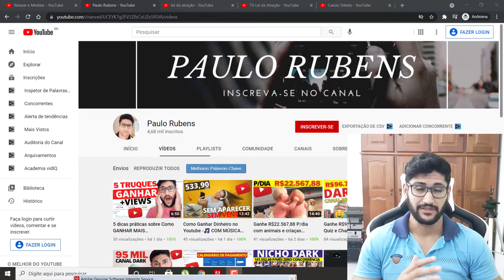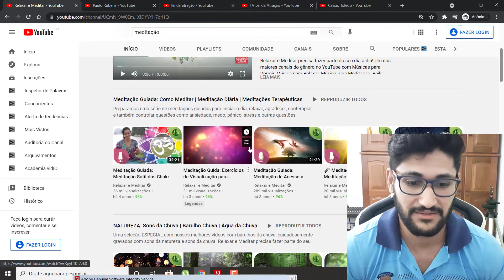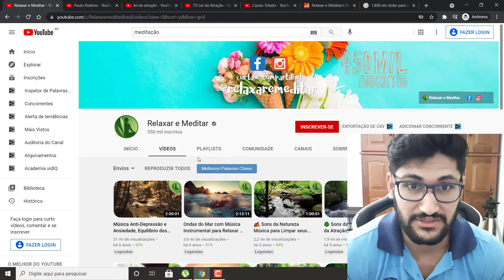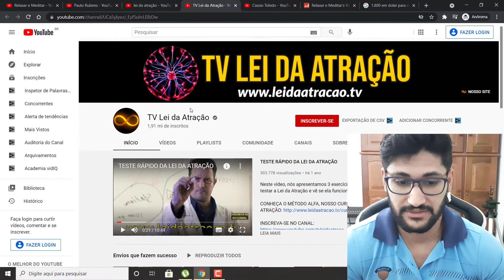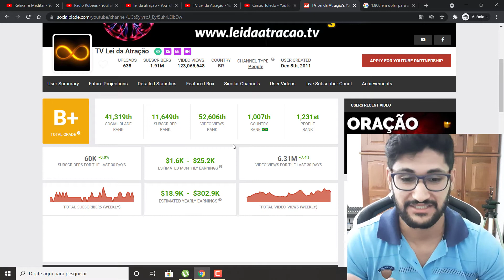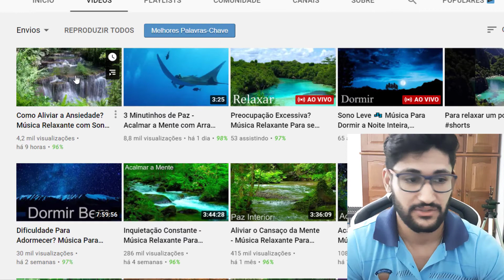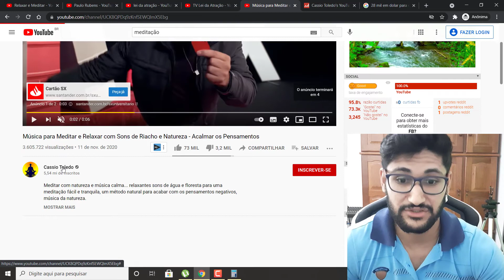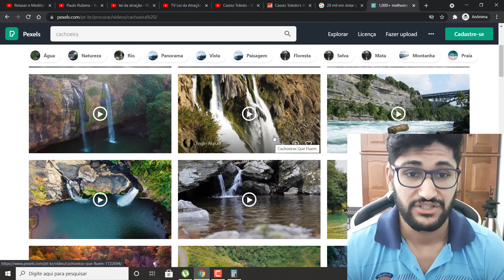2 Nichos Secretos Para Criar um CANAL DARK no YouTube e Ganhar Muito Dinheiro no Youtube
2 Nichos Secretos Para Criar um CANAL DARK no YouTube e Ganhar Muito Dinheiro no Youtube

Olá pessoal no vídeo de hoje eu vou revelar dois nichos de canais darks no youtube que são muito lucrativos com pouca comcorrência.

IGNORE AS TAGS:
rfQDTzcB,2 Nichos Secretos Para Criar um CANAL DARK,CANAL DARK no YouTube,Ganhar Muito Dinheiro no Youtube,canal dark,o que é canal dark,canal dark no youtube,dinheiro,como ganhar dinheiro,como ganhar dinheiro na internet,marketing digital,nicho,escolha do nicho,nichos lucrativos,